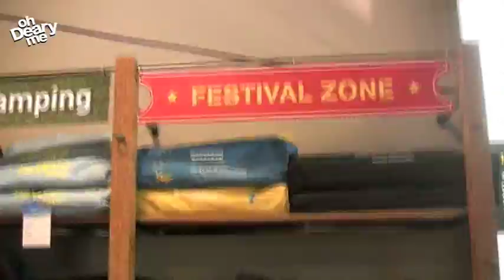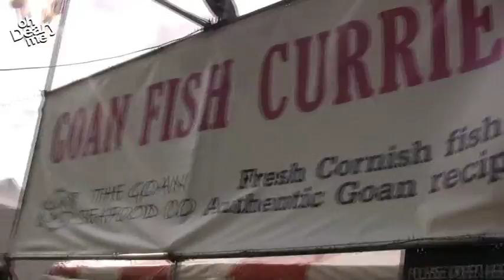THE INSPIRATION SERIES goes to Wychwood Festival 2011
ohDearyme visits Wychwood festival, blagged some food for Pandas and People (they were so hungry), some champagne for My First Tooth (they were so thirsty) and talked to The Bluetones about their final tour and Robyn Hitchcock about - life.